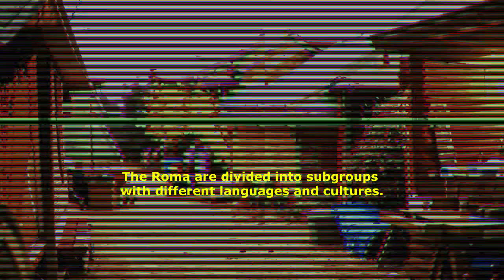Myths vs Facts. Why Gypsies Don’t Have Their Own Country.